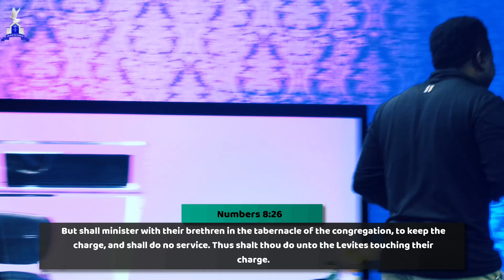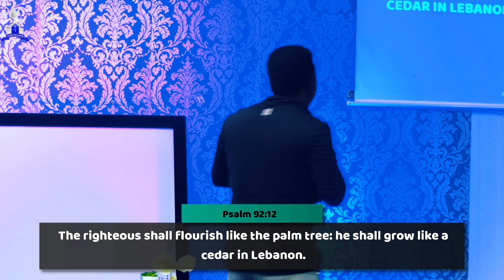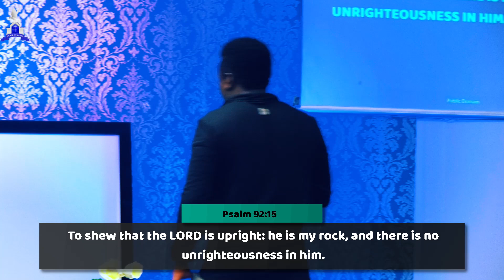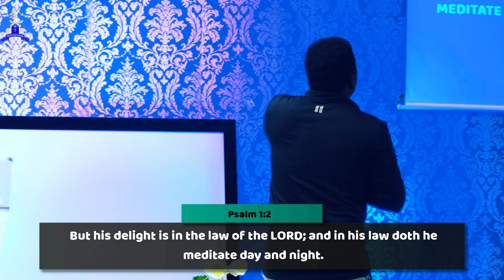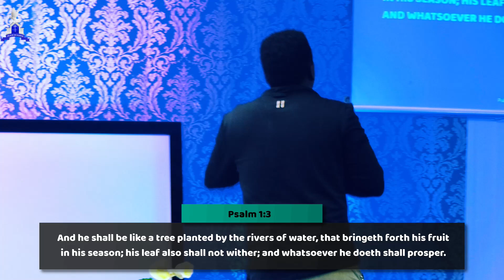Retain Your Youth w/ Revd David Richman